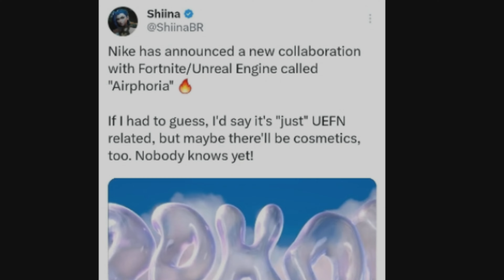FORTNITE X NIKE!